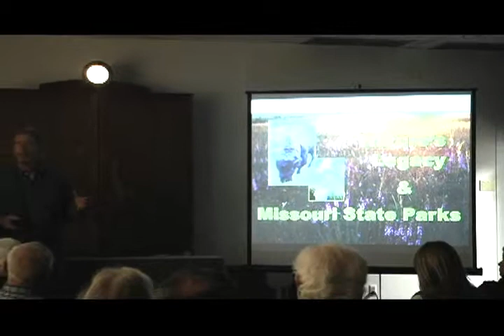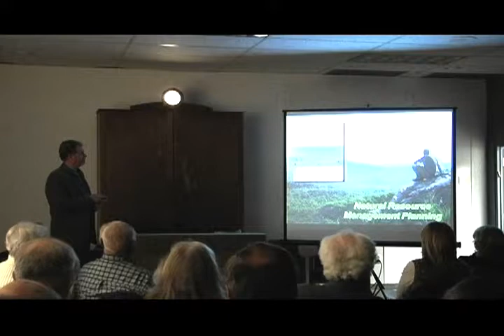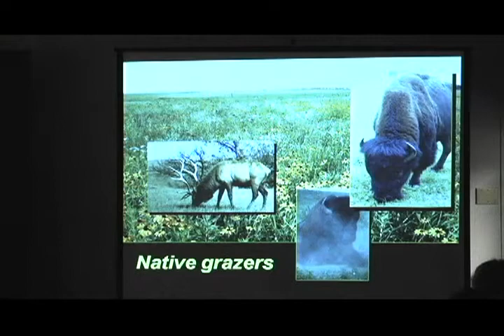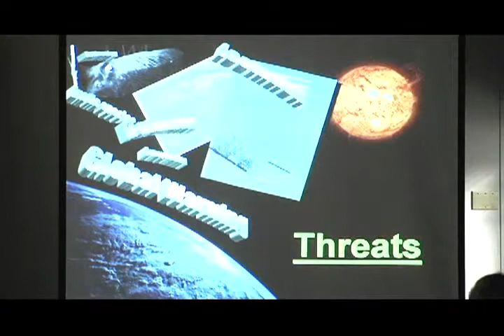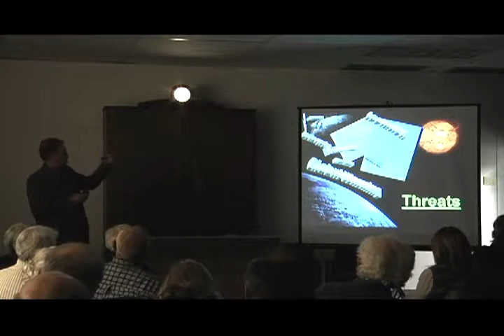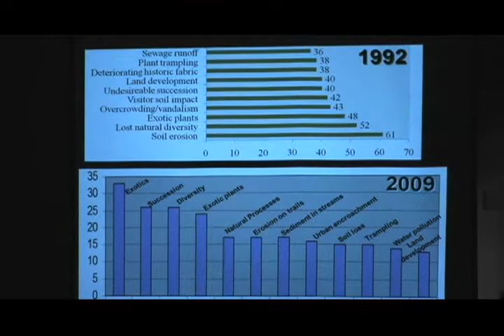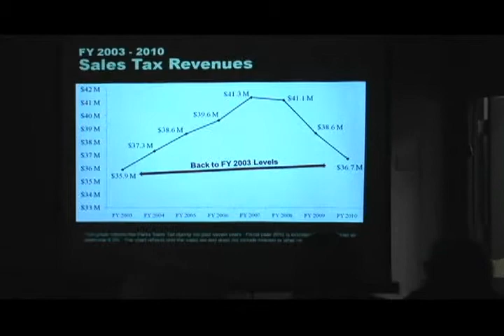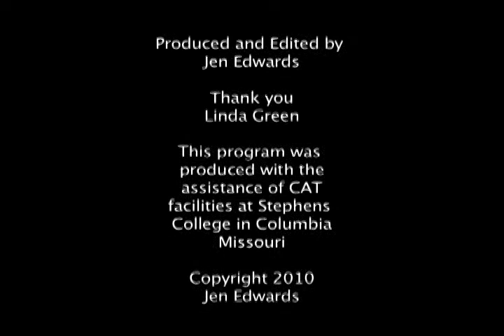Bill Bryan Park Conservation